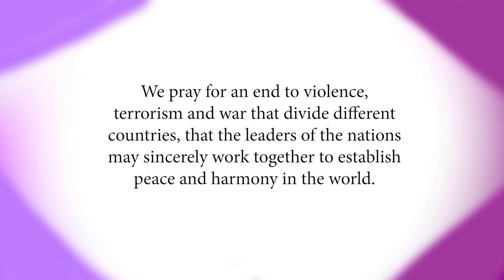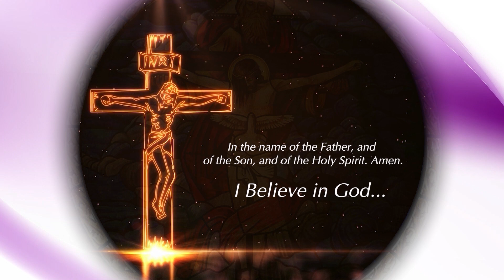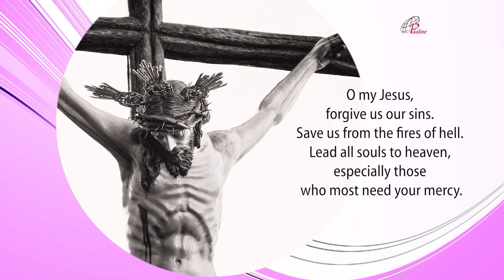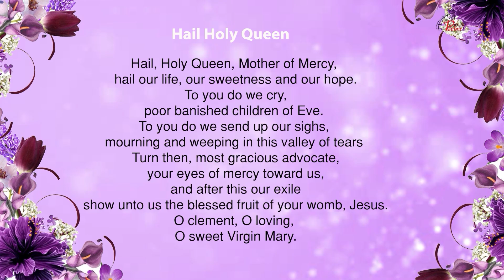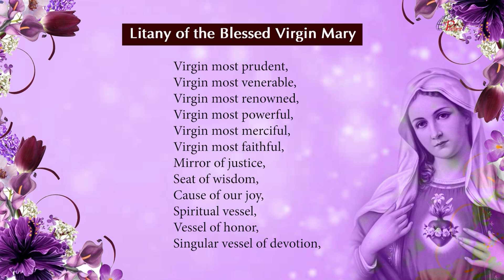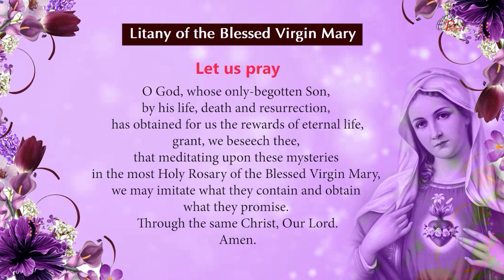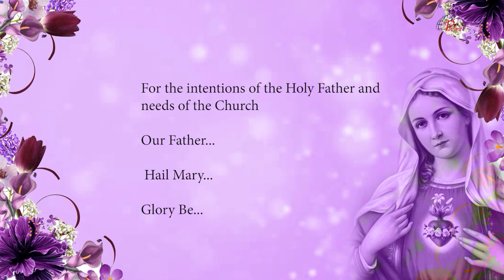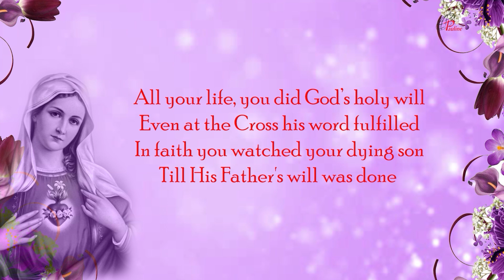The Holy Rosary | Sorrowful Mysteries | 5 December 2023